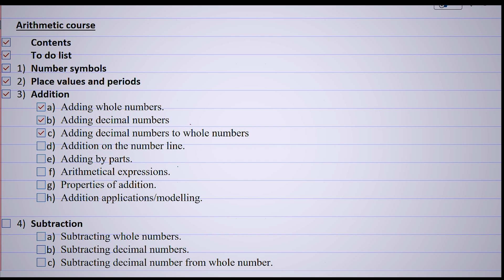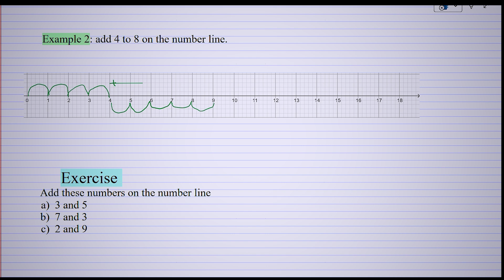Basic Mathematics (Addition on the number line)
This is the introduction to my series on Basic Mathematics. Basic Mathematics will get you up to speed so you're ready for Calculus and thus Physics. It will teach you logic, theorems and proofs at the same time reviewing everything you should've learned in algebra, geometry, and trigonometry. If you're a beginner at more advanced mathematics, or just want to review, this is the series for you.